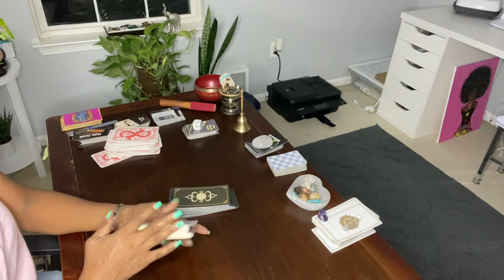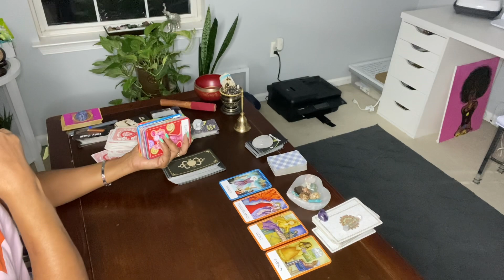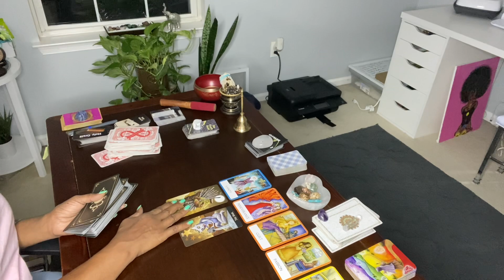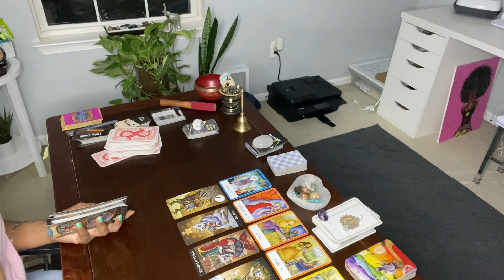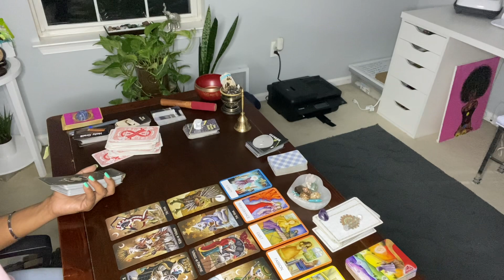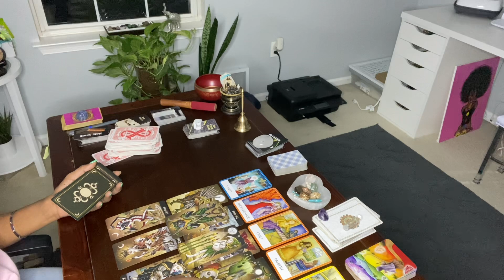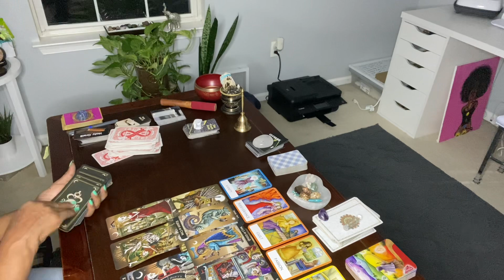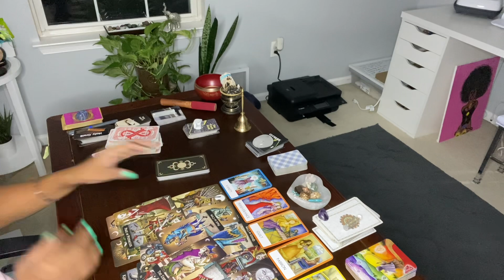PISCES ♓️ YOU’VE LEVELED UP & THEIR LIFE IS DISSAPATING .. BURDENS & GUILT